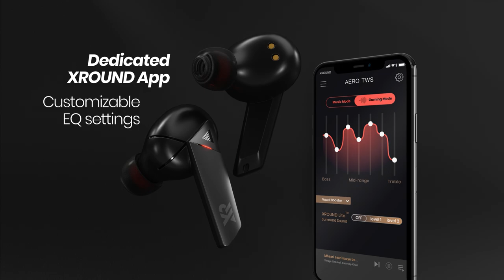XROUND AERO True Wireless Earbuds [Ultra-Low Latency x Surround Sound]